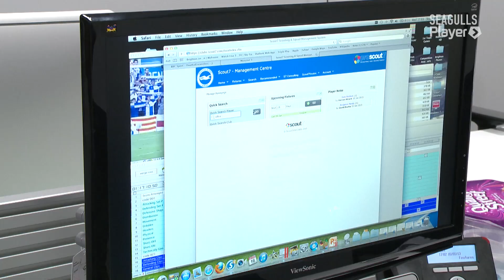Tony Bloom Looking to Brighton & Hove Albion's Future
Albion chairman Tony Bloom turns his attention to his next managerial appointment and the future of the club.

Interview conducted by BBC Sussex's Johnny Cantor.